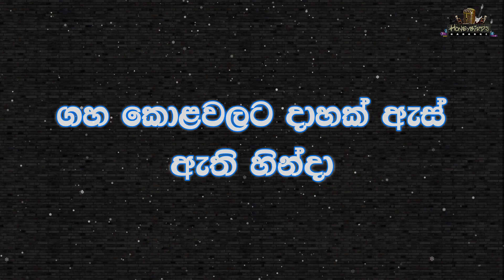Kadamandiye Dola Aine Karaoke ( Cm Chord ) කඩමණ්ඩියේ දොළ අයිනේ කැරෝකේ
🎧🎤 Artist : Nanda Malani
📜✍️ Lyrics : Sunil Ariyarathne
🎸🎶 Melody : H M Jayawardhana

💞★彡ℕ𝕒𝕟𝕕𝕒 𝕄𝕒𝕝𝕒𝕟𝕚 ᴋᴀʀᴀᴏᴋᴇ - ᴘʟᴀʏ ʟɪꜱᴛ 彡★💞

කඩමණ්ඩියේ දොළ අයිනේ
නුඹව පෙනී
නැවතී බලනවා මොහොතක්
කොහොම හරී
කතා නැතුව හිටියත්
ගොළුවෙලා අපී
දාහක් දේ තිබේ කීමට
බැරුව වැසී

ගහ කොළවලට දාහක් ඇස්
ඇති හින්දා
සුළඟට සියුම් දාහක් කන්
ඇති හින්දා
කවදාවත් ම නුඹ මට
නොලැබෙන හින්දා
මුනිවත හොඳයි දෙබසින් දුක
වැඩි හින්දා

සයුර මොටද දිය දෝතක්
බොන්න බැරී
ඔරුව මොටද වතුරේ පැද
යන්න බැරී
දෑස මොටද සිතු සේ දැක
ගන්න බැරී
කුසුම මොටද ළං වී රොන්
ගන්න බැරී